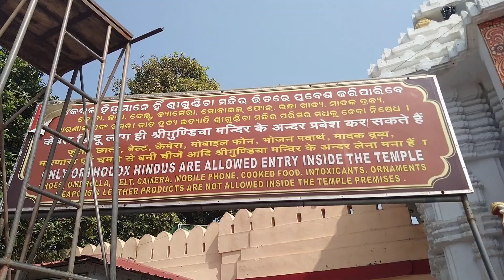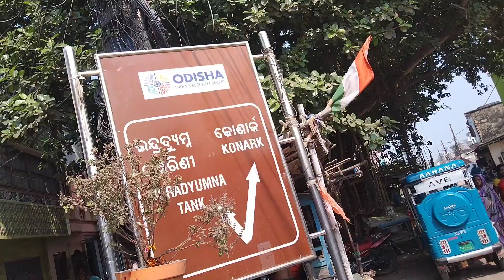akadashi special Puri dham me #newblog #youtube video #tiki duniya